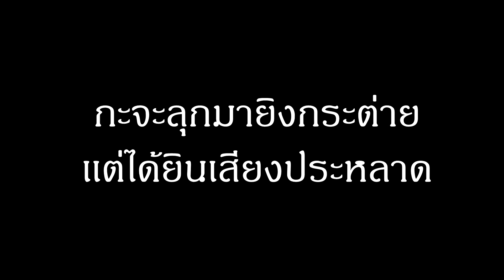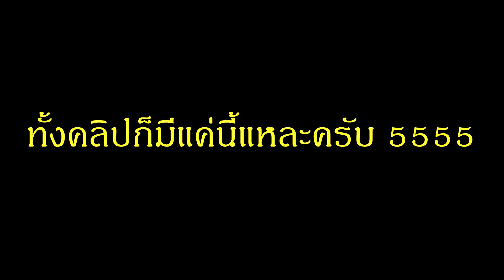ลงไปเรื่อย : เรื่องหลอนๆตอนตี 2 (รายละเอียดอยู่ในช่อง description นะครับ)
ในคลิปอาจจะอธิบายไม่ค่อยเข้าใจ คืองี้ ผมปวดฉี่ตอนตีสอง ผมก็ลุกไปเข้าห้องน้ำตามปรกติแหละ แต่พอผมเปิดประตูผมก็ได้ยินเสียง "แกร๊กๆๆ" เหมือมมีคนกำลังเอาเล็บขวนกับหน้าต่างอยู่ ผมจึงตกใจละวิ้งเข้าห้องไปเพื่อตั้งสติ พอมีสติครมหมดผมจึงคิดได้ว่าถ้าเป็นโจรละจะทำยังไง ผมก็เลยต้องใจดีสู้ผี เดินเข้าไปในห้องเพื่อเปิดหน้าต่างแต่พอผมเดินไปใกล้หน้าต่างเรื่อยๆ เสียงกลับอยู่ไกลออกไป ผมเลยเดินไปตามเสียงจากนั้นก็เจอสิ่งที่อยู่ในคลิปนั้นแหละครับ